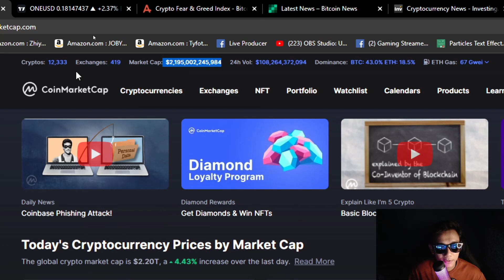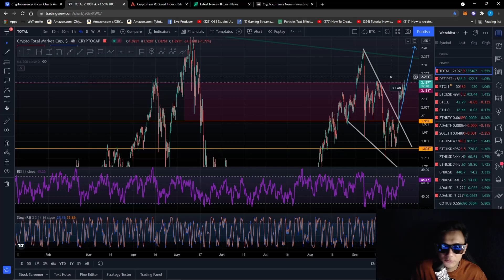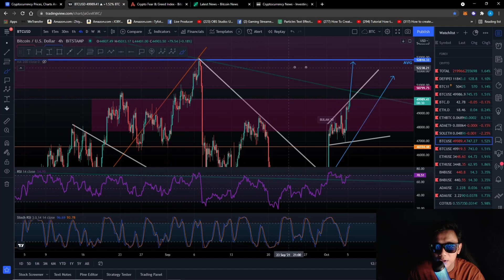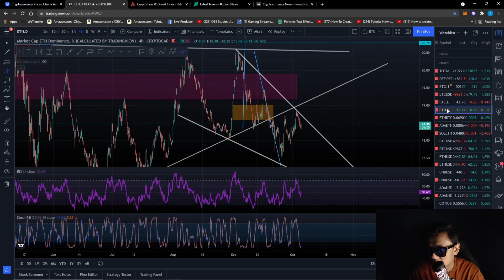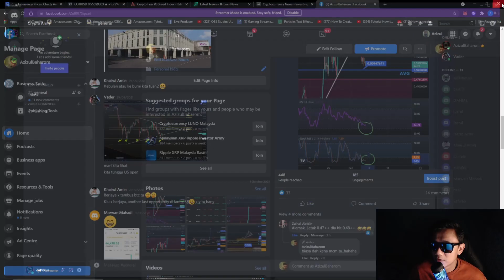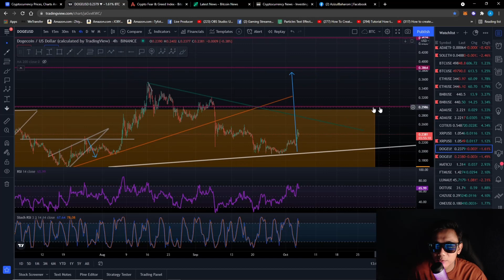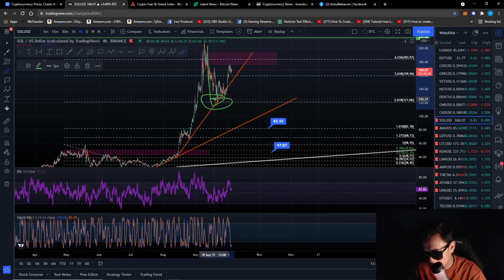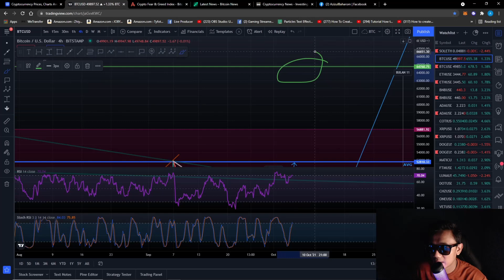BITCOIN & ALTCOIN !!! Mencari Position BUY di CRYPTO Market..LIHAT SINI..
diamond hand

You're invited!

LUNO
1. Sign up with my invite link
2. Deposit and buy MYR 250 in BTC (Luno exchange not included)
3. We both get MYR 25.00 free BTC